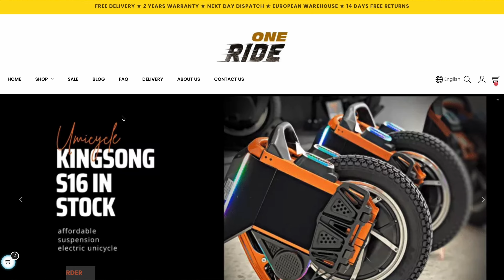Domina tu EUC en el Bike Park: ¡Consejos Infalibles para Usar tu Monociclo Eléctrico como un Pro!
¡Fue un día increíble en el Bike Park de Moratalaz, Madrid! Junto a @adonis2b, llevamos nuestros monociclos eléctricos Lynx y Patton de Leaperkim al límite, disfrutando de saltos espectaculares y desafiando cada rampa. Si eres un entusiasta del EUC y quieres dominar el Bike Park, no te pierdas estos consejos infalibles para usar tu monociclo eléctrico como un verdadero profesional. Descubre cómo mejorar tu técnica, mantener el control y aprovechar al máximo cada sesión. ¡Prepárate para la adrenalina y la diversión sobre dos ruedas!

Gracias tambien a mi equipo @oneride.eu por darme todo el apoyo necesario para poder crear todo este contenido. Teneis todos los productos de oneride.eu a un 5% de descuento utilzando el codigo PSYCO5 y hasta el 15 de julio tnedreis todos los productos BEGODE a un descuento especial usando el código de descuento PSYBEGODE

Gracias a @mrmayart y a @nylonove por su patrocinio, si quereis coseguir vuestra luz cyclope halo o los nuevos kits de nylonove a un buen precio aqui os dejo un link con un descuento Psycoterpeutizado